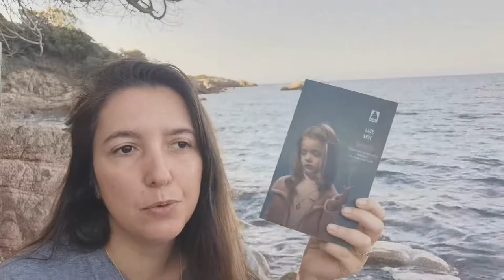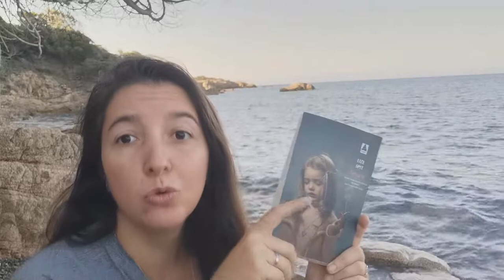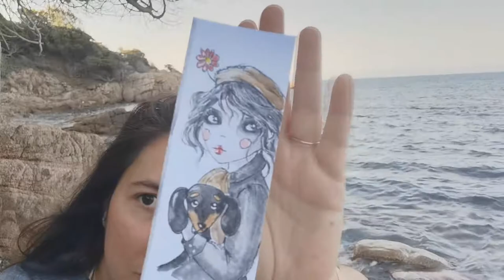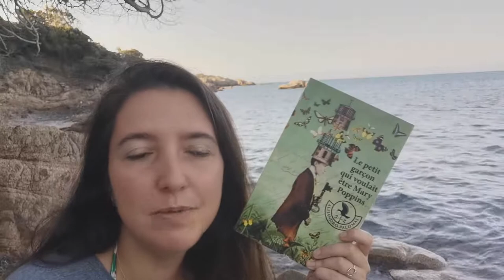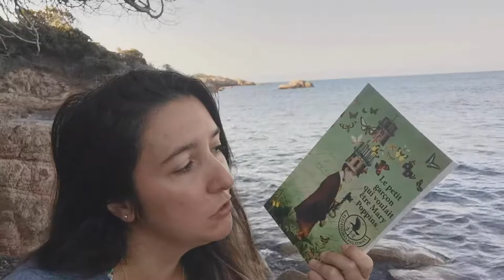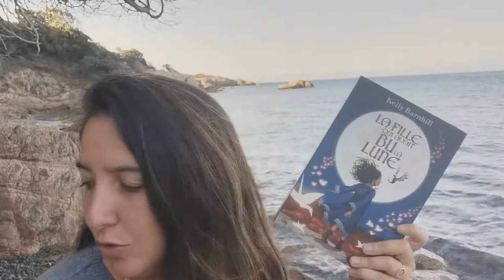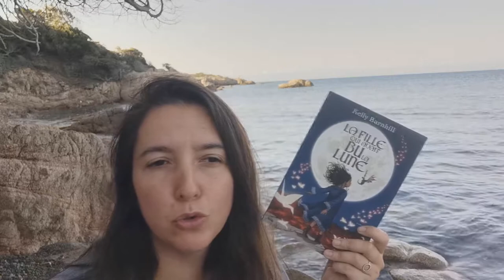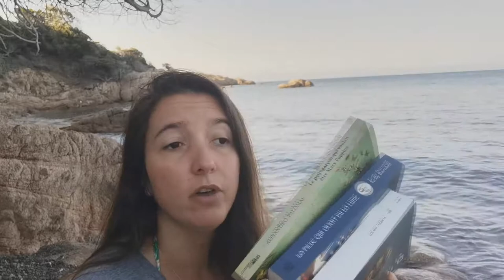📦 LE PANIER LECTURE D'AOUT : On tape dans le top de ma Wishlist !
On se retrouve pour la découverte d'un nouveau panier lecture !! et la je dois dire que princesse poupie a fait fort puisqu'elle a sélectionné des livres dans le haut de ma wishlist !!!

Livres présentés :
Débâcle :

Le Petit Garçon qui voulait être Mary Poppins

La fille qui avait bu la lune

Pour me suivre dans mon univers :
La moindre question ? N'hésites pas me contacter à cette adresse:
ou sur Instagram !